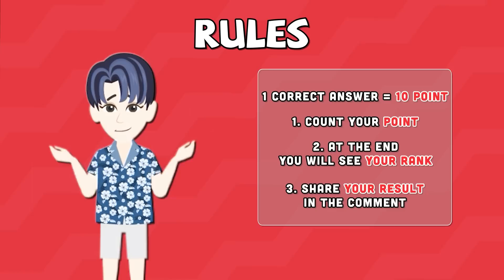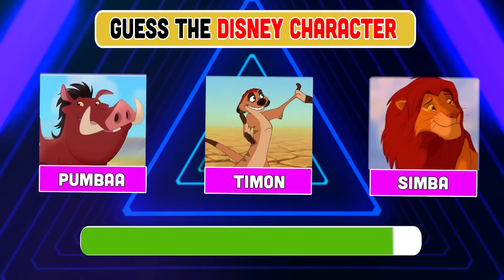Guess the DISNEY PRINCESS by her VOICE | DISNEY Voice Quiz Challenge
In this Disney Princess quiz challenge, you'll have to guess which Princess is speaking by her voice. Find out who it is in this fun quiz challenge! Disney Princesses are some of our all-time favorite characters, so it's only fair that we put them through their paces in a quiz challenge! Guess which Princess is speaking by her voice in this fun quiz challenge and see if you can guess who it is in under 10 seconds!